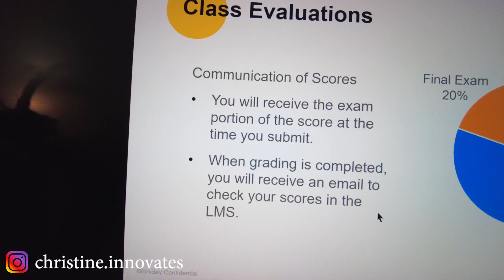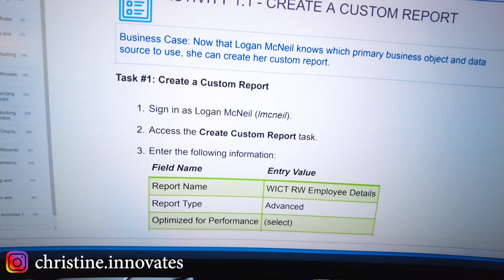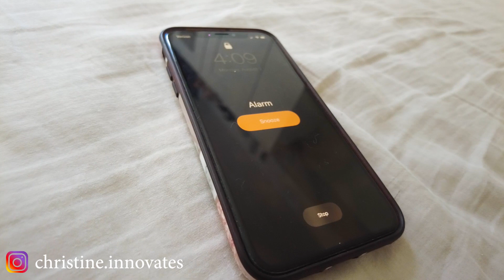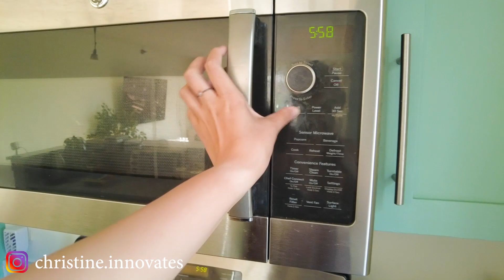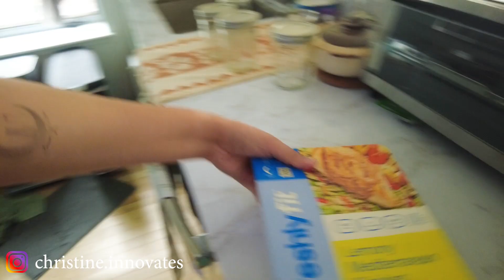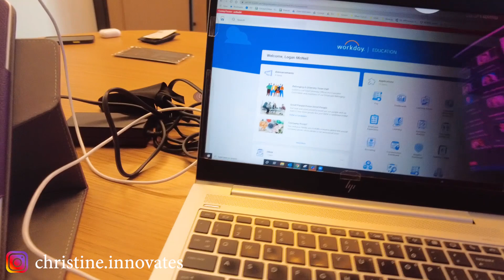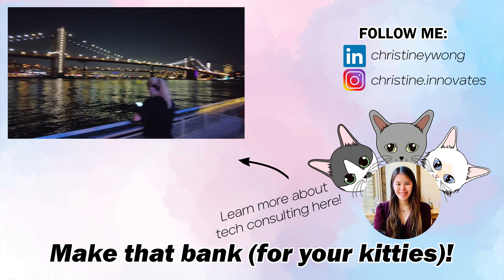A STRESSFUL Training & Certification Work Week in My Life as a Technology Consultant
If you're in consulting, you'll no doubt have to do training and also pursue certifications. In this vlog, I am pursuing (and eventually passed!) Workday's Advanced Reporting Certification. It's tough balancing client work, training, the homework and studying that comes with it, and even personal life, so hopefully this will show you a true account on a work week in my life as a technology consultant.